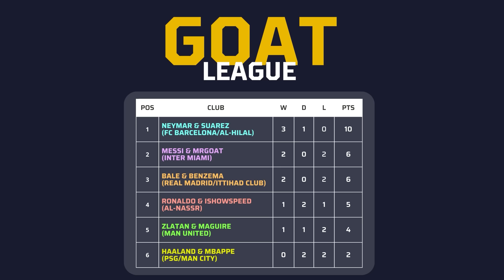GOAT LEAGUE: Messi & Ronaldo play FIFA! (game 4)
Get ready for another adrenaline-pumping episode as Messi and Ronaldo return to the GOAT LEAGUE! In this gripping FIFA chapter, the excitement unfolds with Game 4 of the competition, featuring intense face-offs between dynamic duos like Messi & MrGoat, Zlatan & Maguire, Ronaldo & IShowSpeed, Haaland & Mbappé, Suarez & Neymar, and Bale & Benzema.

Using gameplay of the latest FIFA edition, FC 24, get ready for spectacular goals, strategic plays, and non-stop action that will keep you on the edge of your seat. The competition is heating up, with each team striving to win the GOAT LEAGUE TROPHY!

Join us for the next thrilling episode of this epic tournament, where football legends team up with popular personalities for an unparalleled gaming experience. Who will emerge triumphant in Game 4 of the GOAT LEAGUE? Tune in now and witness the clash of titans in FC 24! ⚽🎮🏆